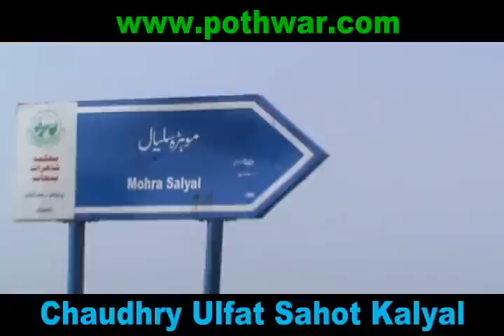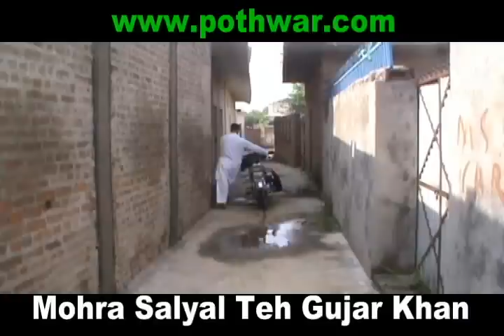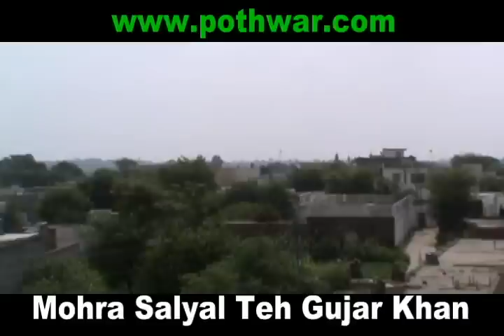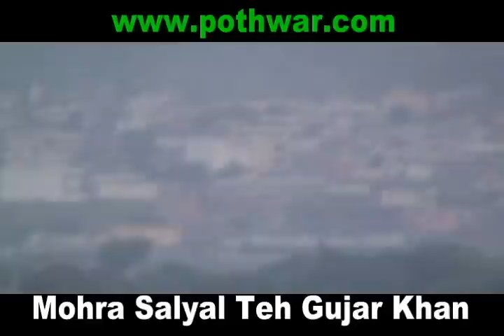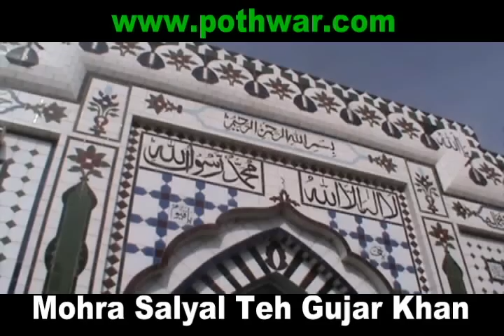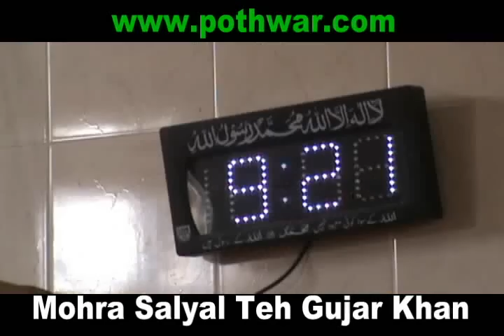Mohra Salyal UC Sui cheemian Teh Gujar Khan